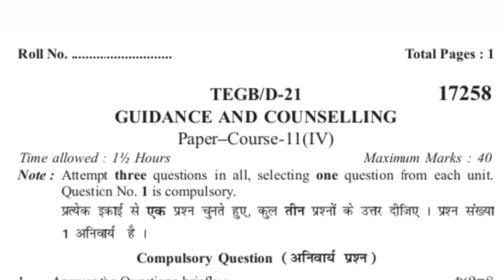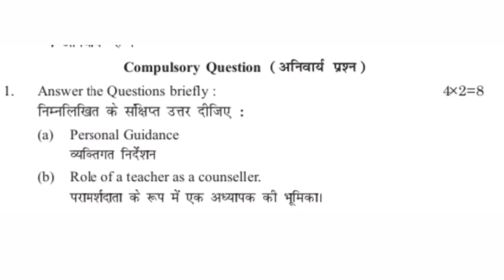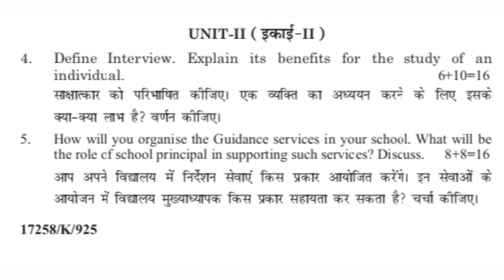Guidance and counselling B.Ed question paper, B.Ed question paper kurukshetra university